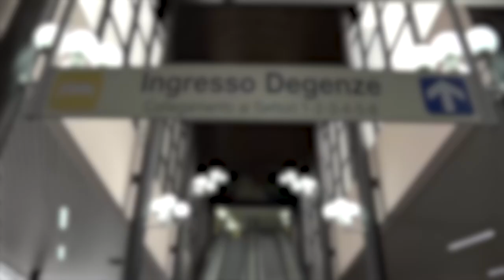"Poco personale e stremato", l'appello della Cgil che chiede assunzioni